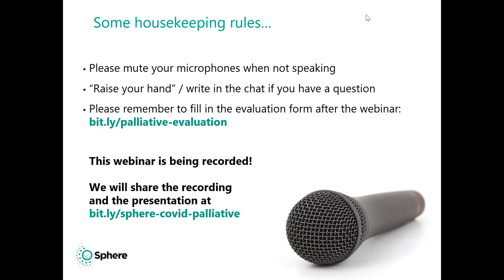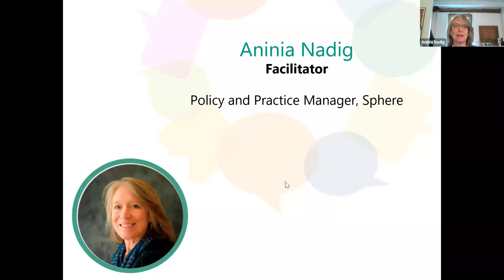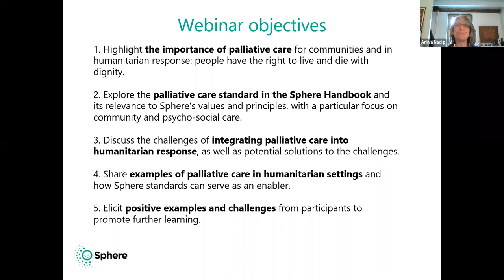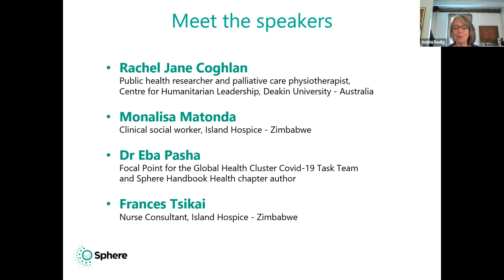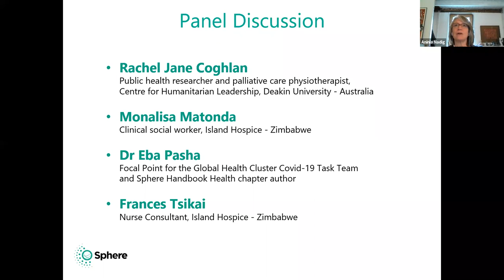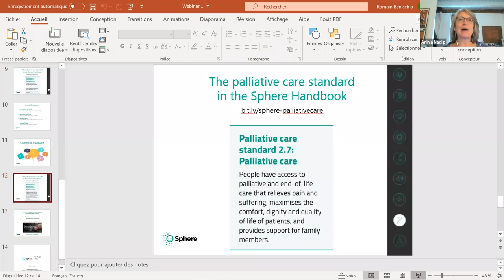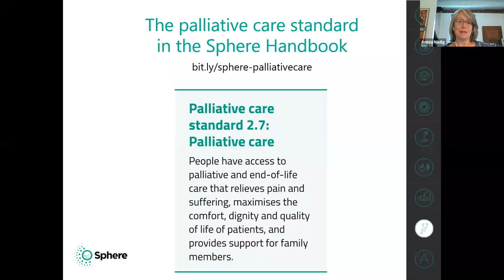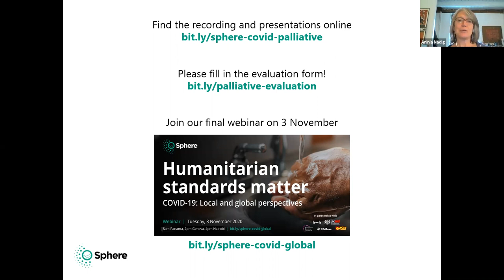Webinar: "Palliative care and COVID-19. Challenges for the humanitarian sector"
This is the English-language version of the webinar recording "Palliative care and COVID-19. Challenges for the humanitarian sector" which took place on 28 October 2020.